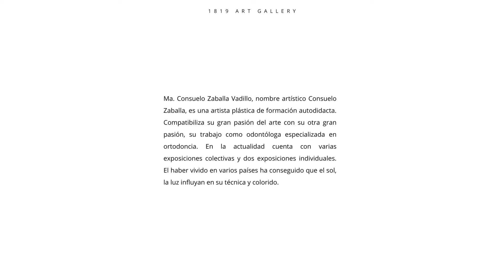CONSUELO ZABALLA. 1819 Art Gallery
Ma. Consuelo Zaballa Vadillo, nombre artístico Consuelo Zaballa, es una artista plástica de formación autodidacta. Compatibiliza su gran pasión del arte con su otra gran pasión, su trabajo como odontóloga especializada en ortodoncia. En la actualidad cuenta con varias exposiciones colectivas y dos exposiciones individuales. El haber vivido en varios países ha conseguido que el sol, la luz influyan en su técnica y colorido.